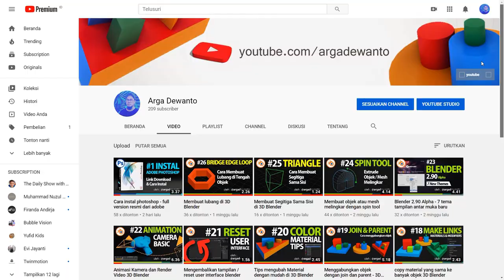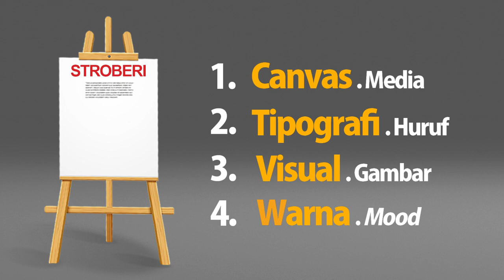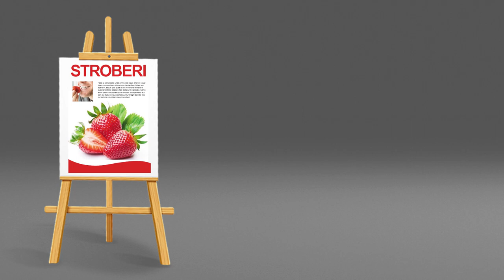Belajar Desain Grafis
Photoshop adalah software yang biasa digunakan untuk memanipulasi foto dan tidak sedikit orang-orang yang mandiri menggunakan software ini untuk mendukung bisnisnya dalam membuat desain-desain promosi yang dibutuhkan.

Pada video ini, sebelum kita memposisikan diri sebagai desainer grafis ada baiknya kita mengetahui 4 unsur dasar yang akan membantu kita dalam memahami proses pembuatan desain.

dasar desain grafis,
desain komunikasi visual,